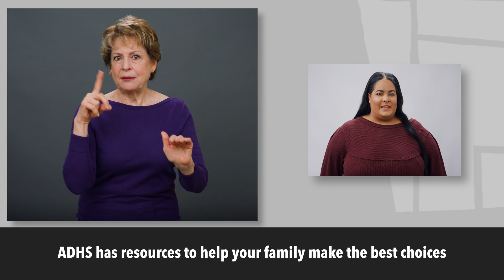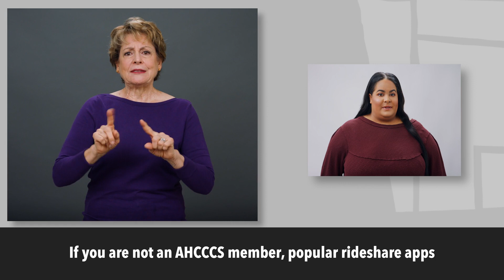COVID-19 Vaccines for Children Information featuring ASL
This video features information for parents and caregivers about vaccinating all kids 5-years-old and older against COVID-19. This video features American Sign Language (ASL) and subtitles. Visit http:/azhealth.gov/vaccinesforkids for more information and to find a vaccinae provider near you.